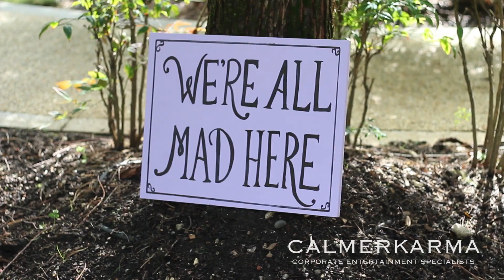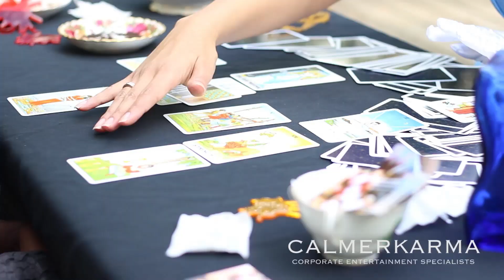Alice in Wonderland Package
From the eccentric Mad Hatter to the madness of The Red Queen to the Mad March Hare and everything in between and more...